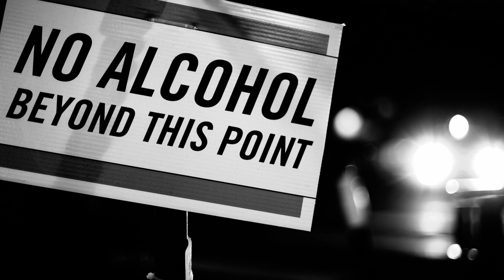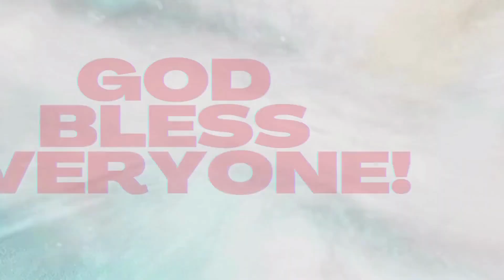✅BELLY FAT PROBLEM II 8 WAYS TO DECREASE BELLY FAT II BELLY FAT II